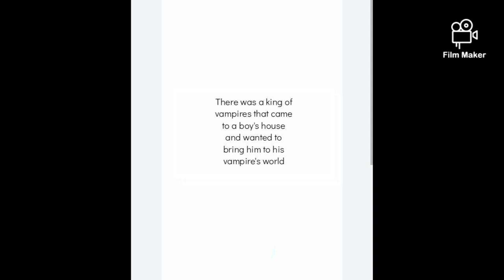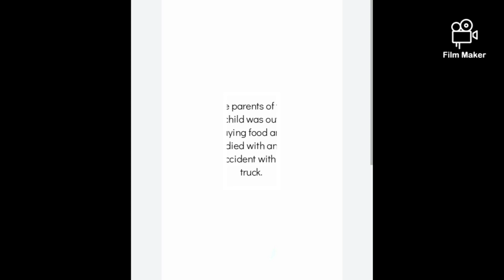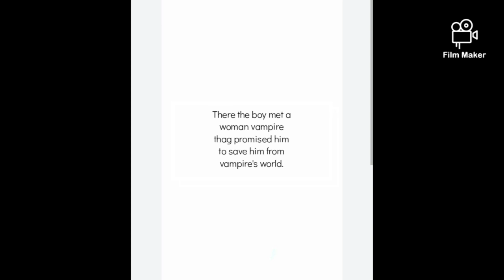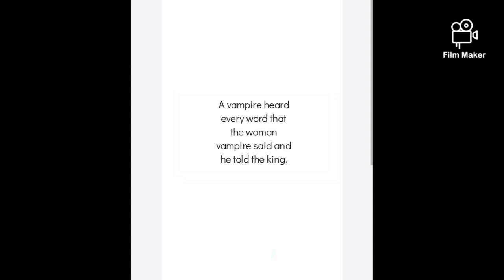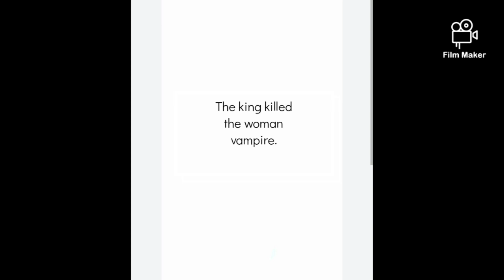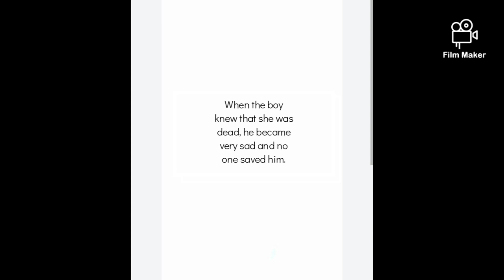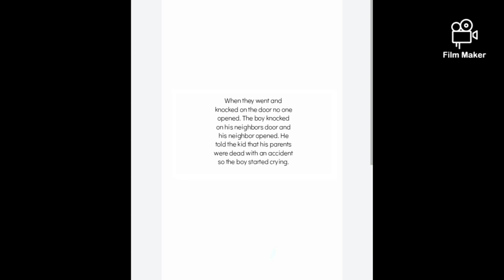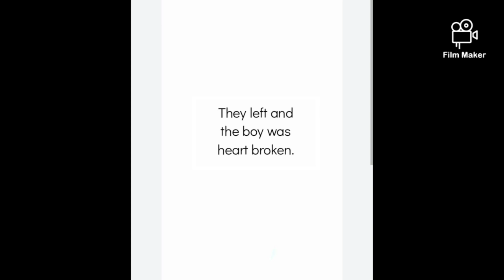The Oppressed Boy ♡ A short scary story~